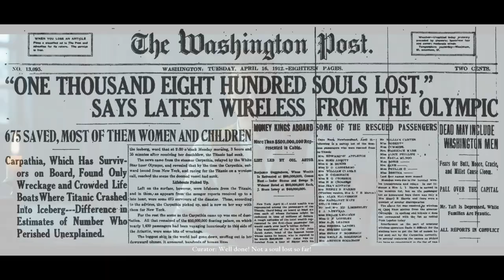The Dark Pictures Anthology - Curator's Origin Theory!